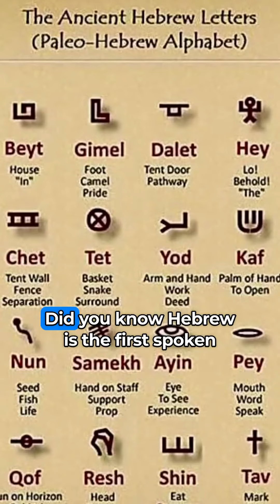7 reasons to learn Hebrew